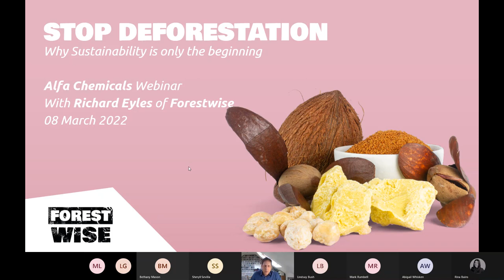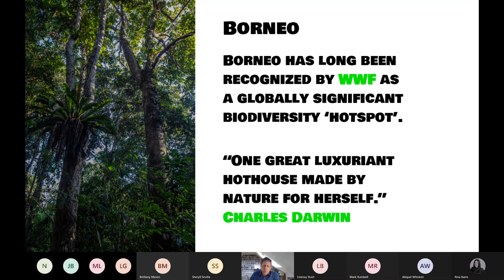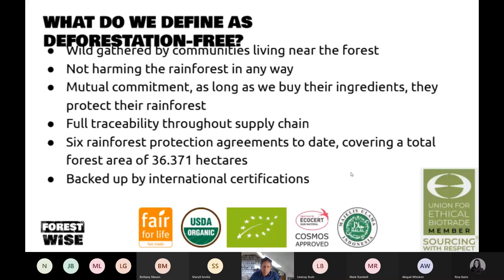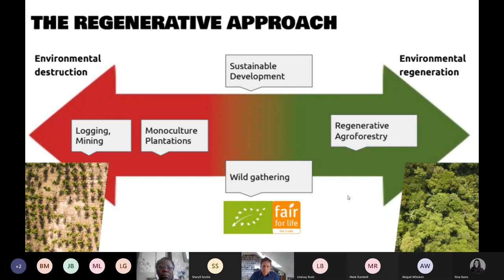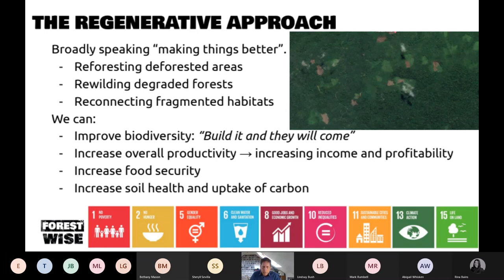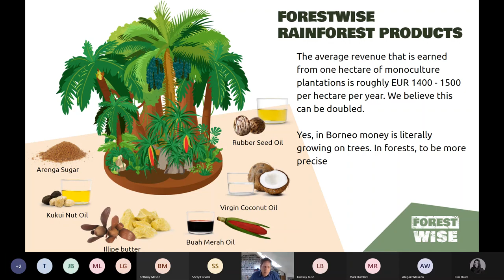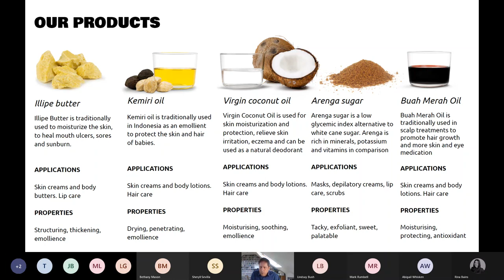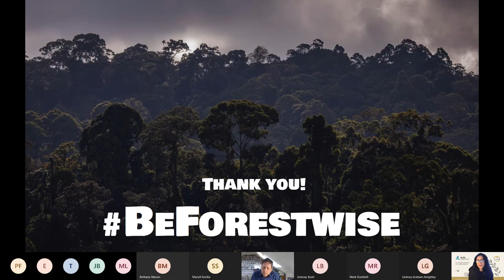Forestwise Webinar 8Mar22